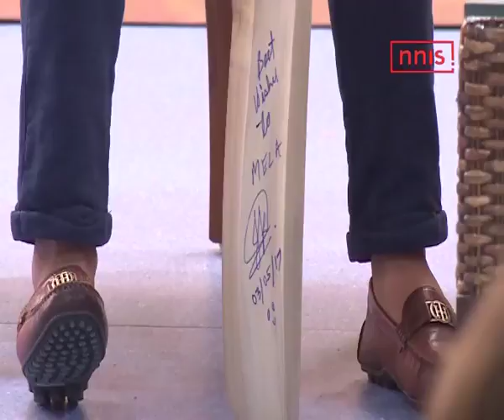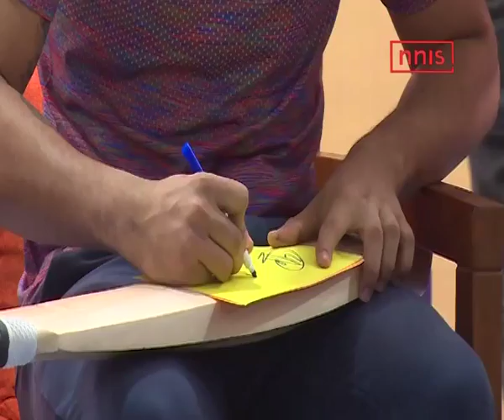Dhoni’s Tips Helped Me Ishan Kishan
Coming from Jharkhand, Ishan Kishan automatically has the pressure of taking forward the legacy of wicket-keeper MS Dhoni.
However, the Ranchi lad, just like the rest of his state team players, was lucky to have the company of Dhoni in the dressing room in the domestic season. NNIS speaks to the wicket keeper-batsman on his idol and the impact he had on his game.